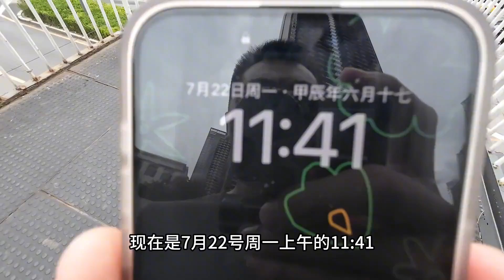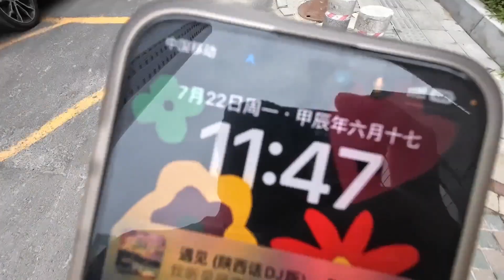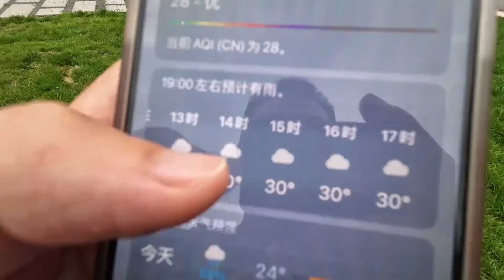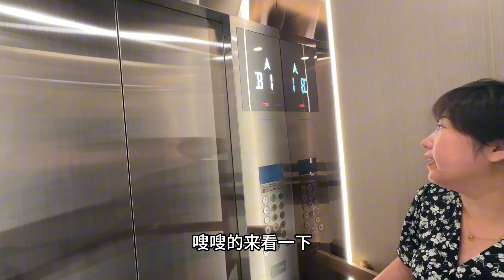沈阳市中心两三百万的买房选择？